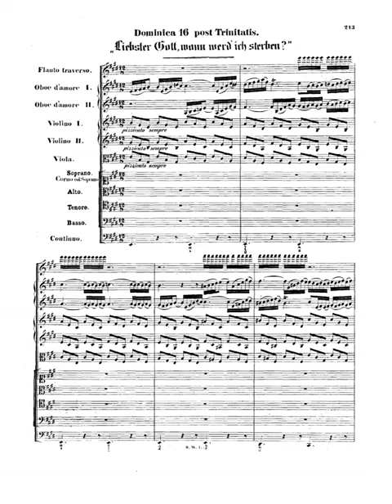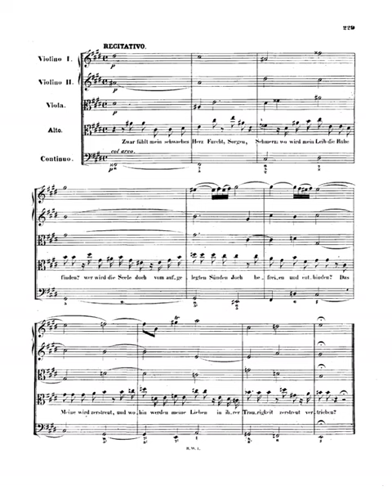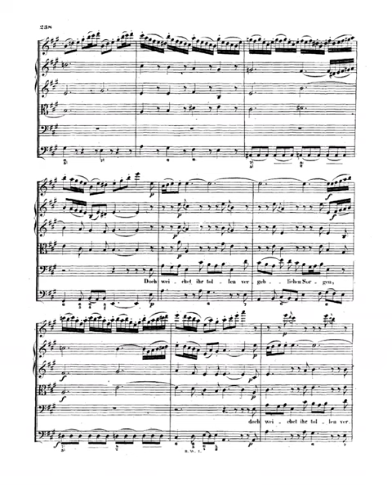Bach Liebster Gott, wenn werd ich sterben BWV 8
Instrumentation Voices: soprano, alto, tenor, bass + mixed chorus (SATB)
Orchestra: flute, 2 oboes d’amore, horn, 2 violin soli (2nd version), strings, continuo
Language German
Sections
Chorus: Liebster Gott, wenn werd ich sterben? (E major)
Aria (tenor): Was willst du dich, mein Geist, entsetzen (C-sharp minor)
Recitative (alto): Zwar fühlt mein schwaches Herz (E major)
Aria (bass): Doch weichet, ihr tollen, vergeblichen Sorgen! (A major)
Recitative (soprano): Behalte nur, o Welt, das Meine! (E major)
Chorale: Herrscher über Tod und Leben (E major)
Opus (Catalogue Number) BWV 8, BC A 137a-b